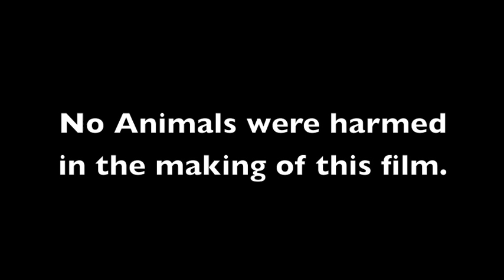Sorry I Set Fire to the Cat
A short comedy about redemption, cats, and matches.

Staring
Stefanie Estep
Scott David Reeves

Scott David Reeves